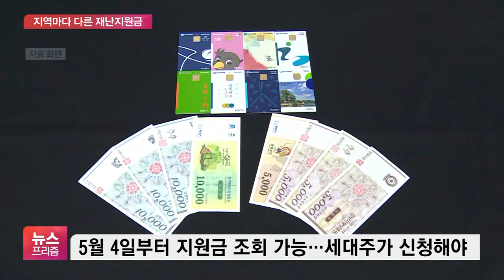내달 4일부터 재난지원금 조회…우리집은 얼마 받나요?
[앵커]

국회 문턱을 넘으면 언제, 어떻게 재난지원금을 받을 수 있을까요?

윤지혜 기자 나와 있습니다.

먼저 세대별로 얼마나 받게 되는지는 어떻게 확인할 수 있는 건가요?